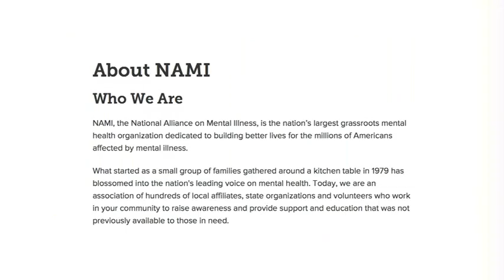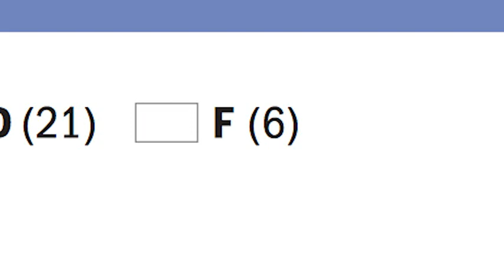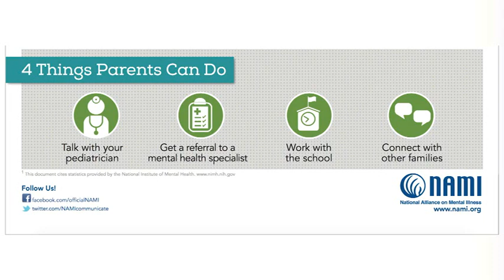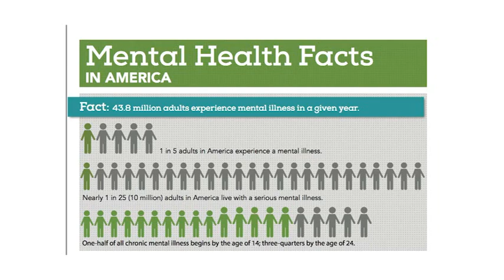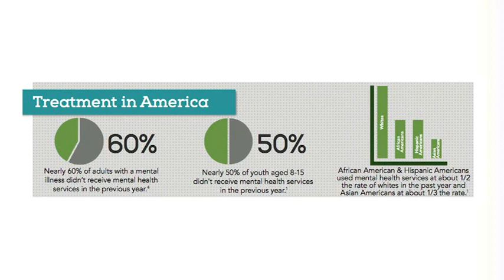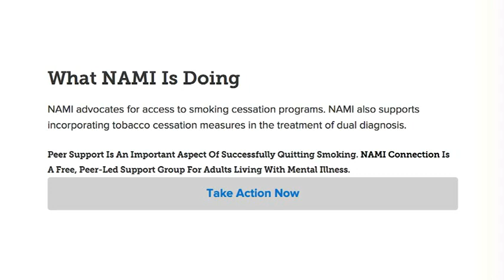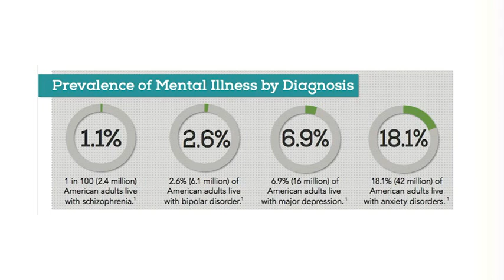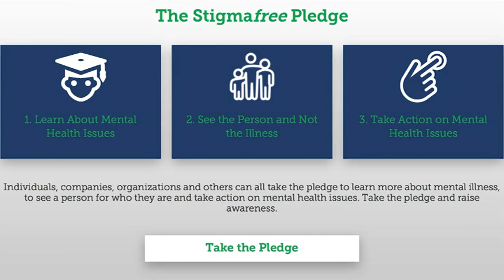NAMI More about their work with families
Highlights from a Coalition for Better Wallingford Public Meeting 2016. Produced by a ROAR1st Youth Team Member